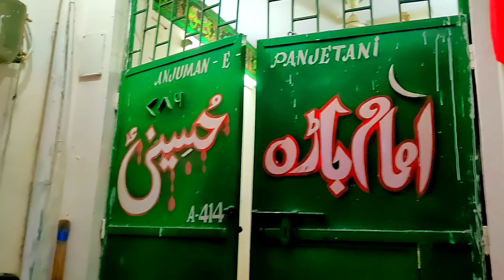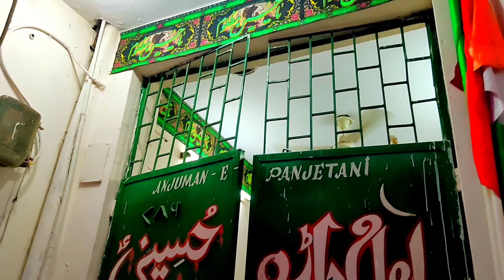Delhi Dakshinpuri Karbala | Vlog - 5 | Mola Hussain (A.S) Ka Chahallum | Safar E Karbobala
Assalamualaikum Wa Rehmatullah

Place :- Jama Masjid Old Delhi | Vlog - 7

Run By :- Sahil Alam
Video Shoot. Edit. & Upload By :-  ADS OFFICIAL  ( @sahilvlogsv )

We Want your Love.